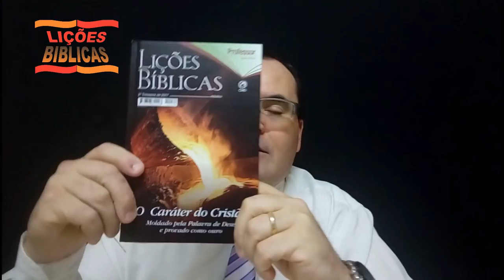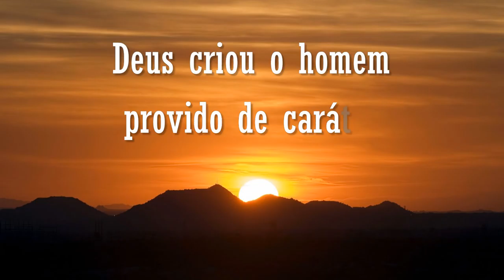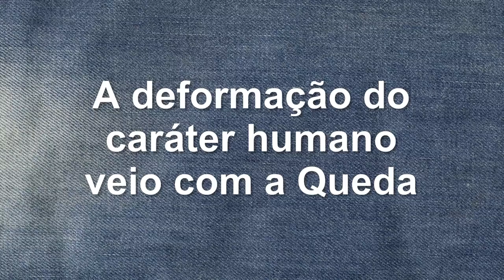Lição 1 - 2º TRIMESTRE 2017 - "A Formação do Caráter Cristão"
"Já estou crucificado com Cristo; e vivo, não mais eu, mas Cristo vive em mim; e a vida que agora vivo na carne vivo-a na fé do Filho de Deus, o qual me amou e se entregou a si mesmo por mim." (Gl 2.20)
= O que é Caráter?
= Existem pessoas sem Caráter?